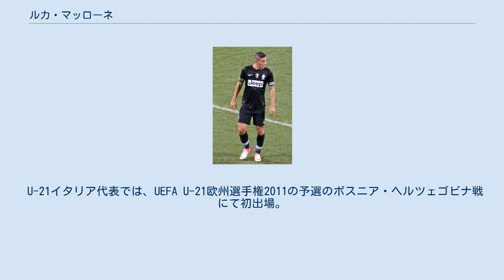ルカ・マッローネ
ルカ・マッローネ（Luca Marrone、1990年3月28日-）は、イタリア・トリノ出身のサッカー選手。
FCクロトーネ所属。
ポジションは守備的なMF、センターバック。
 1998年にユヴェントスFCの下部組織に入団。
各カテゴリでの活躍が認められ、2009-10シーズンのプレシーズンよりファーストチームに帯同する。
2009年8月23日、セリエA開幕戦のスタディオ・オリンピコでのキエーヴォ戦にて途中出場を果たし、19歳でセリエAデビューを飾った。
この試合を含め、同シーズンは2試合に出場する。
 2010-11シーズンはチームメイトのチーロ・インモービレと共にシエーナとローン契約を結んだ。
2011-12シーズンからユヴェントスへ復帰。
このシーズンは3試合に出場し1得点を記録した。
 2012-13シーズンからはセンターバックとしてもプレーしている。
2013-14シーズンからは背番号を39番から17番に変更。
 2013年9月2日、サッスオーロにドメニコ・ベラルディの共同保有権とトレードの形で共同保有で移籍。
 2014年7月、ユヴェントスがマッローネの保有権の半分を買い取り、ユヴェントスへの復帰が決定。
また、ユヴェントスと5年間の契約を締結した。
しかし、出場機会はなく、2015年7月昇格したカルピFCへのレンタル移籍が決定。
 2016年1月28日、エラス・ヴェローナFCへのレンタル移籍が決定。
 U-21イタリア代表では、UEFA U-21欧州選手権2011の予選のボスニア・ヘルツェゴビナ戦にて初出場。